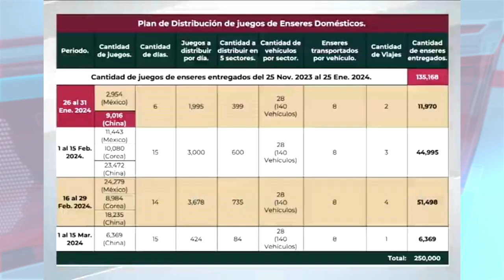RTGnoticias | Llegan miles de enseres chinos y coreanos para damnificados de Otis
El presidente de México Andrés Manuel López Obrador, confirmó la llegada de miles de enseres a Acapulco para los damnificados del huracán “Otis”, entregas que podrían quedar concluidas en su totalidad el próximo 15 de marzo de este año, con la distribución total de 250 mil paquetes en Acapulco y Coyuca de Benítez.